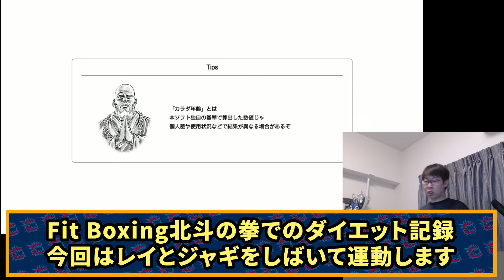北斗の拳Fitness、レイジャギ編！のつもりがリンが一番の敵だった件 (ENG sub)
俺を〇す気だ、ラオウ倒したら絶対リン編出てくるに違いない・・・